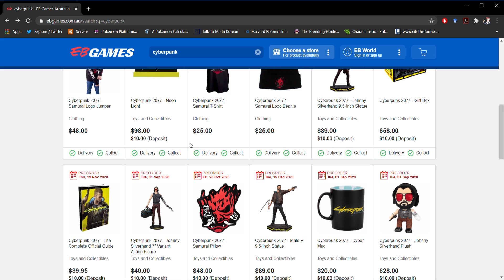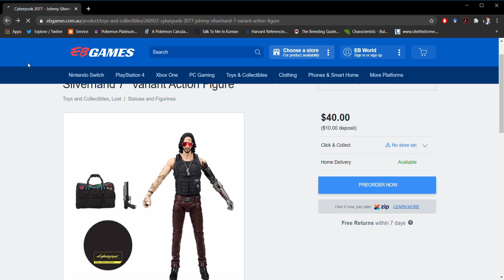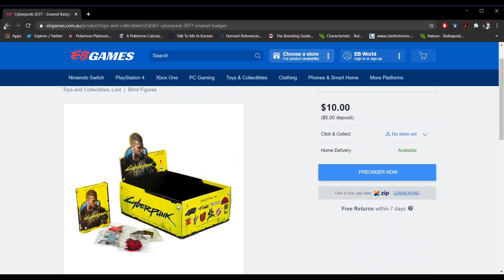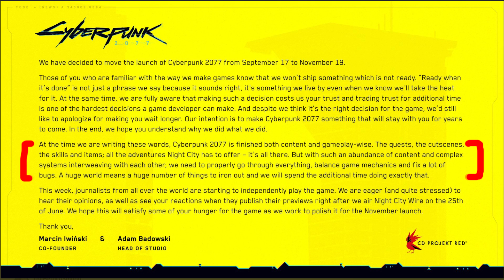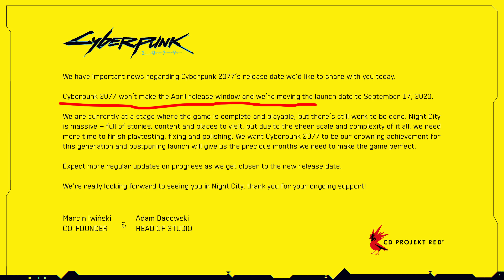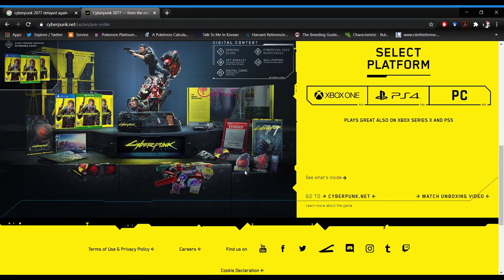Is Cyberpunk 2077 a SCAM? Overhype covers truth?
Is Cyberpunk 2077 a scam?  That's for you to decide but after my analysis of 3 aspects of the franchise, you wont be able to deny that somethings strange is going on with the games development. The three aspects i'll be analyzing are:
The over excessive merch
The clunky gameplay
The delays/cut content

Timestamps
0:00 Intro
0:35 The merchandising
2:28 The gameplay
7:42 The delays/cut content
9:33 The truth